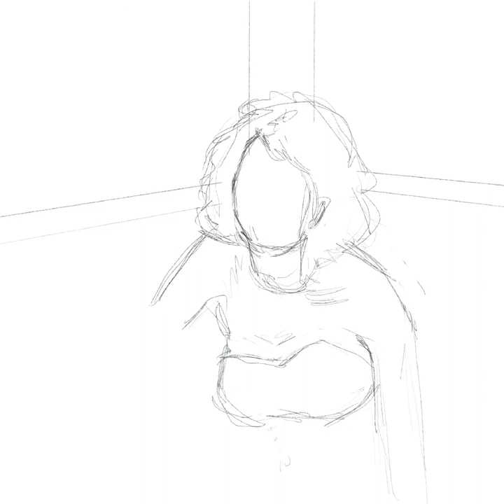beam me to sick bay #8 cover timelapse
full length procreate timelapse